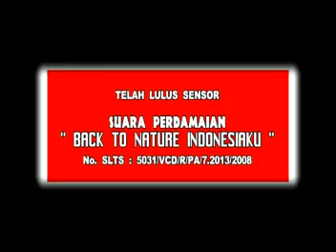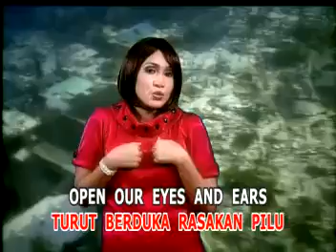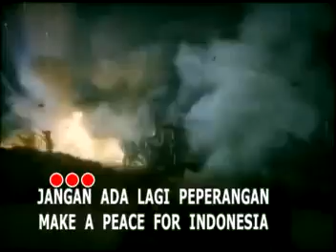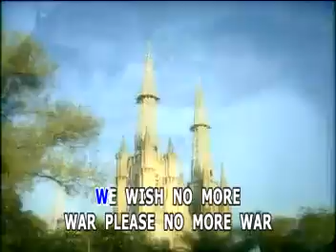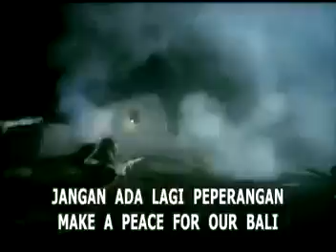BACK TO NATURE INDONESIA - Estie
bom bali
back to nature indonesia